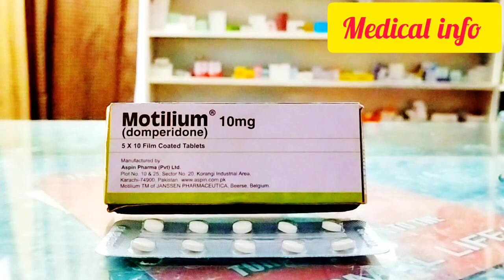Tablet Motilium 10 mg|Uses| Dose| Side effect| in Urdu/ Hindi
Motilium 10mg tablets are used to treat symptoms of nausea and vomiting, as well as to help with feelings of fullness, bloating, and discomfort in the stomach. They work by helping to move food more easily through the digestive system. It's important to follow the dosage instructions provided by your doctor or pharmacist when taking Motilium tablets. If you have any questions or concerns, it's best to consult with a healthcare professional for personalized advice.